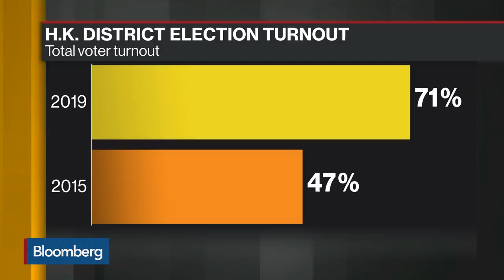Hong Kong's Pro-Democracy Candidates Set to Win Majority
Nov.24 -- Hong Kong’s pro-democracy candidates are set to win the majority of the seats for district council after a record number of people cast ballots on Sunday. Rosalind Chin reports on "Bloomberg Daybreak: Australia."